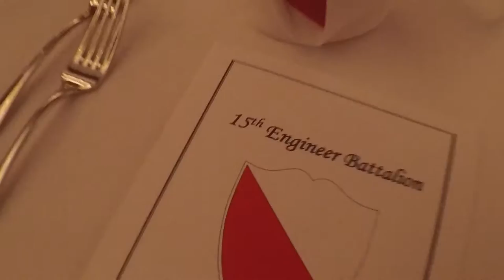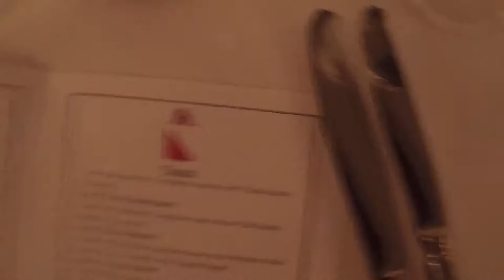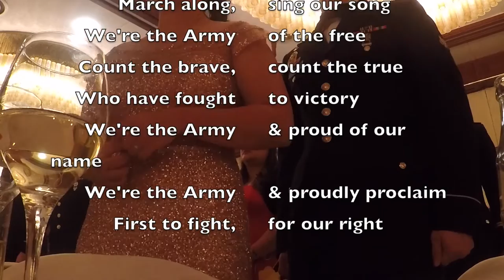Third Military Ball // A Day In My Life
This is our 3rd battalion ball and once again, we had a great time! I'm always amazed by everything at these balls, from the decoration, to the uniforms, and just the atmosphere. I tried to get the most/best footage I could for you guys to get a little taste of what this night consisted of!

If you want to see some "behind the scenes" of these vlogs, follow my other socials here!